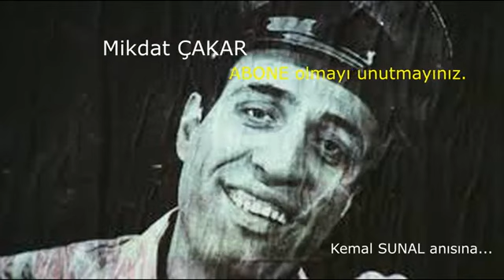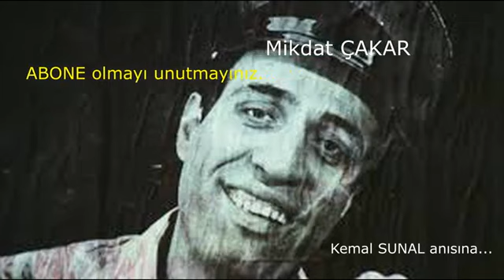Kemal Sunal anısına